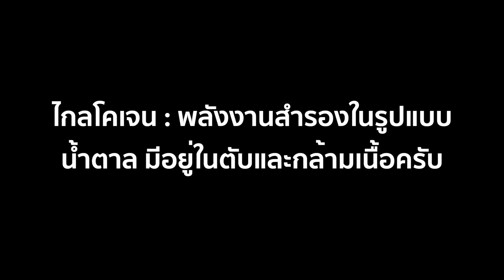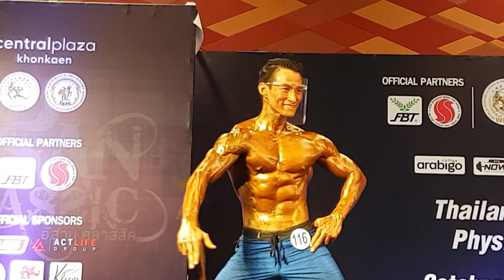1วันก่อนแข่งของนักกีฬาฟิตเนสโมเดล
เรามาดูกันว่าหนึ่งวันก่อนแข่งของนักกีฬา ทำอะไรกันบ้าง~